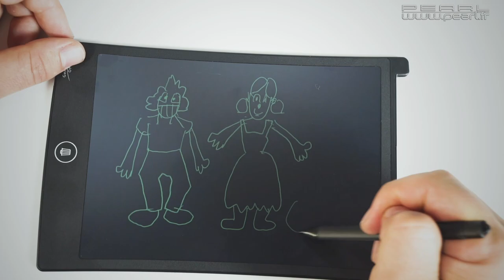ARDOISE numérique - tablette LCD pour dessins ou notes - [PEARLTV.FR]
Ecrivez et dessinez avec le stylet sur le grand écran tactile LCD. La tablette réagit à la pression et vous pouvez obtenir différentes épaisseurs de trait. L'activité idéale pour les enfants - que ce soit lors de longs trajets en voiture, au bord de l'eau ou tout simplement à la maison : sur la plaque robuste, les petits laissent libre cours à leur créativité. Supprimez vos notes et vos dessins en appuyant sur un bouton. De cette façon, vous pouvez utiliser la tablette encore et encore.Un véritable bloc-notes électronique pour écrire et dessinerIdéale dans une salle de cours, dans une entreprise et à la maisonGrand écran LCD tactile, diagonale de l'image 21,5 cm / 8,5"Affichage de l'écran : noir, écriture : vertÉpaisseur du trait variable selon la pression exercéeTouche pour effacer les textes et dessinsStylet tactile pour une écriture et du dessin finSupport pour stylet intégré  Œillet sur tablette et stylet pour les attacher avec un lacet  Utilisable également avec un ongle et autres objets fins similaires  Légère, compacte et fine : se glisse dans un bagage à main, sac à dos et cartable  Alimentation : 1 pile bouton CR2016 pour jusqu'à 2 ans d'autonomie (fournie)   Dimensions : 142 x 221 x 5 mm, poids : 94 gTablette graphique LCD, stylet, pile bouton et mode d'emploi en français